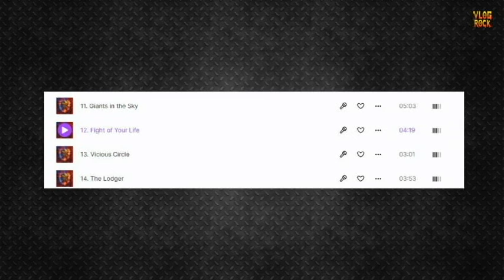NOVO ÁLBUM DO JUDAS PRIEST É BOM❓🤔 Confira uma análise faixa a faixa de Invincible Shield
Confira nesse vídeo uma breve análise do novo disco do Judas Priest lançado em 2024 intitulado Invincible Shield.
🎬Confira  ➕ Vídeos:
Confira mais alguns vídeos do Judas Priest
Roteiro e Narração: Pablo Sato (@pablo_sato)
Edição e Revisão: Pablo Sato (@pablo_sato)